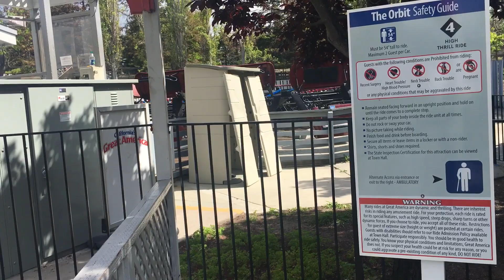California’s Great America Orbit Review Apr/20/2019